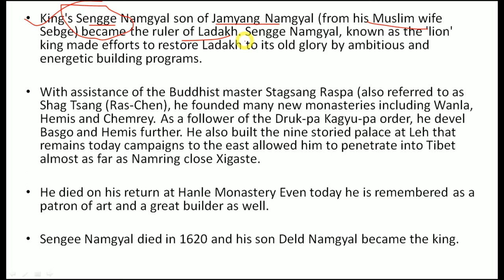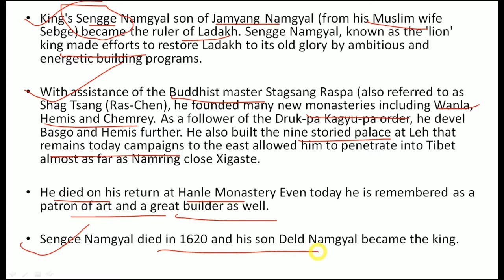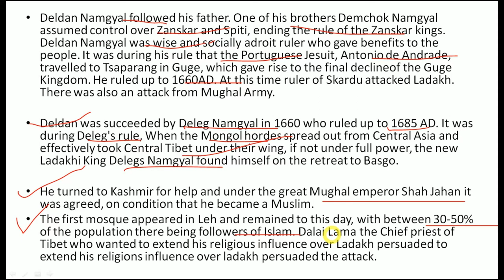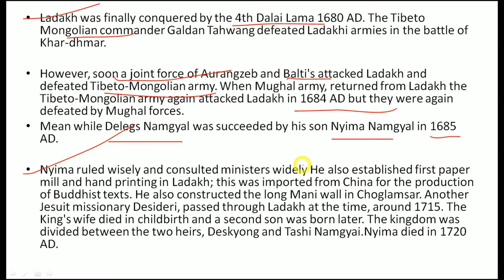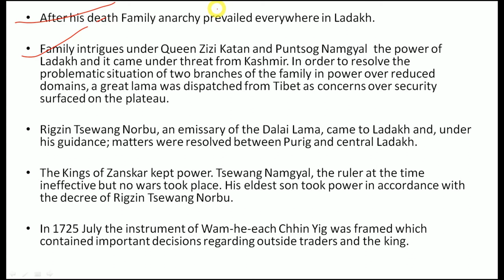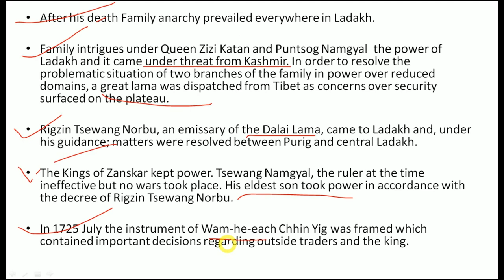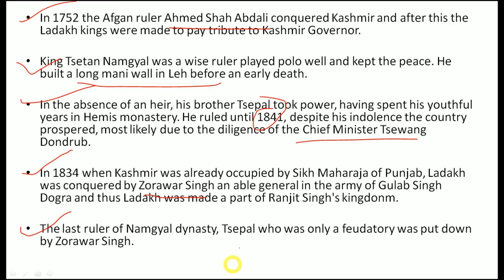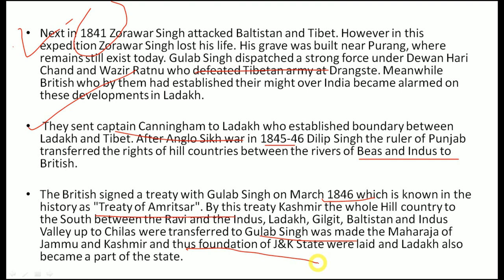History of Ladakh - (Last Lecture).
Hey Aspirants...

In this video lecture, we will discuss about, History of Ladakh - (Last Lecture). I Hope this lecture will help you for understanding the concept of same topic.